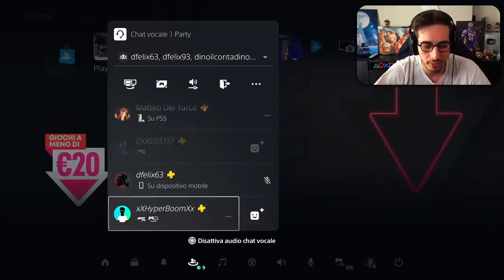PACCHETTO GIOCATORI ZINCO... KEVIN DE BRUYNE 96 TOTS!!! [fifa 21]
►VI ASPETTO IN LIVE! [TUTTI i giorni dalle 15.00 alle 21.00]

🕹️ Se vuoi giochi scontati ecco il link che fa per te

Bella 🖤